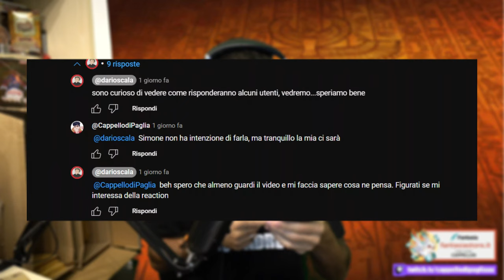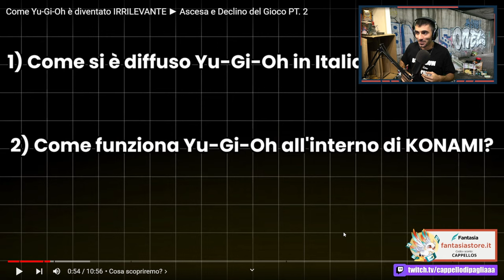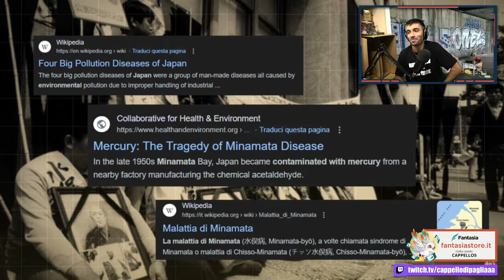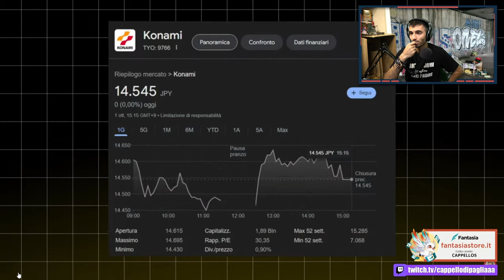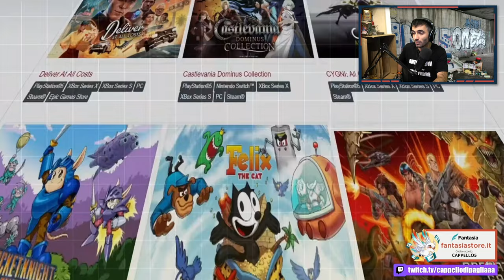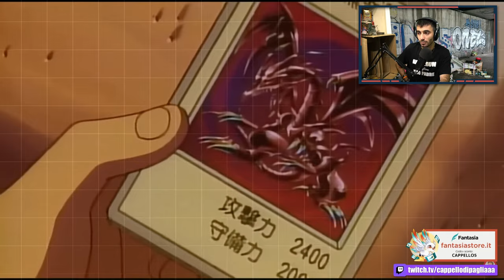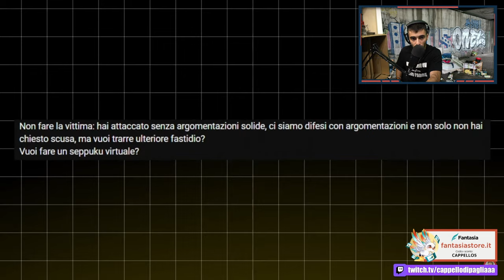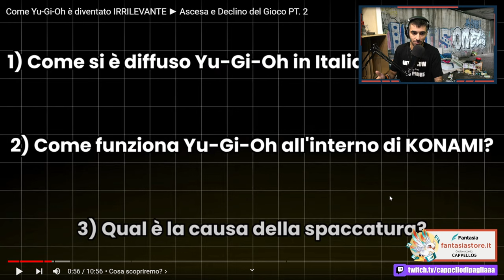REAGIAMO a "Come Yu-Gi-Oh è diventato IRRILEVANTE ► Ascesa e Declino del Gioco PT. 2"